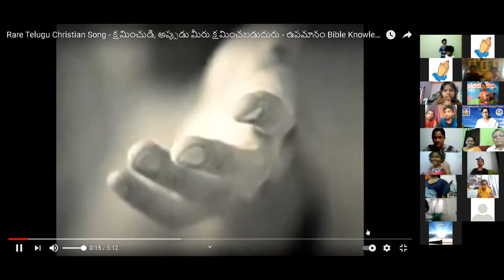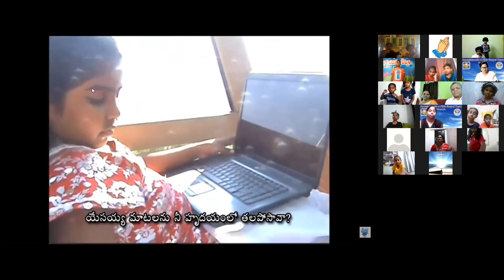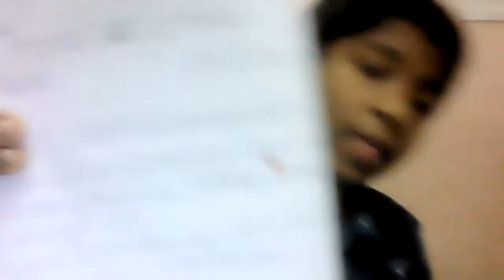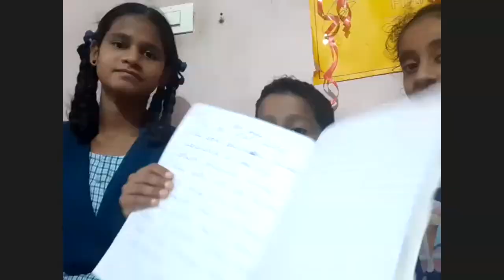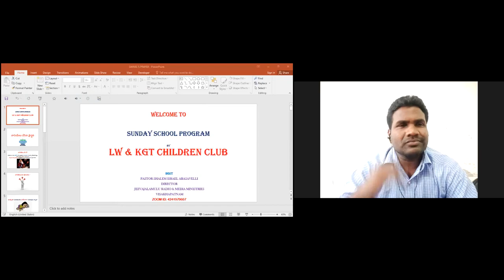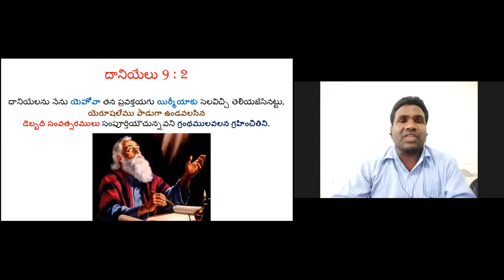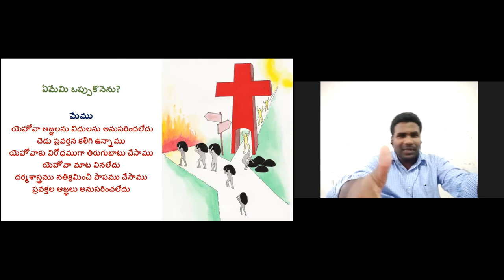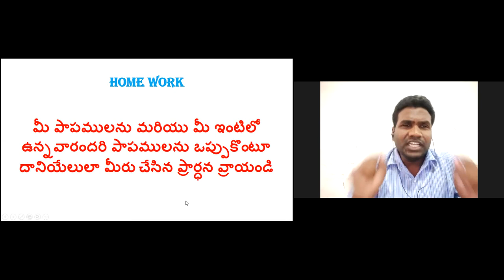LW & KGT CHILDREN CLUB~11TH FEB 2021~ DAY# 312~ DANIEL'S PRAYER ~ ANAND